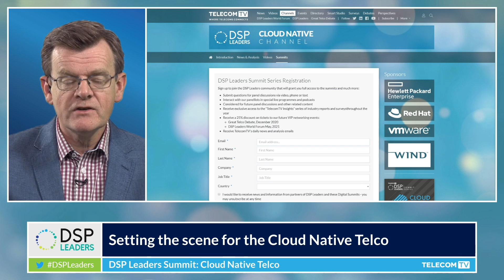Cloud Native Telco Summit - Preview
Looking ahead as Cloud Native Telco returns for its second year – this time in a fully online format. We will look at how operators are implementing Cloud Native methodologies and practices as they continue their network evolution. Having established the relevance and importance of cloud native, the focus is now on implementation strategies for telcos.

Each day will comprise approximately 2 hours of content, streamed live and comprising a mix or pre-recorded and live content, linked and hosted by the TelecomTV editorial team. All content will then be made available for on-demand viewing on the relevant DSP Leaders channel page on TelecomTV.